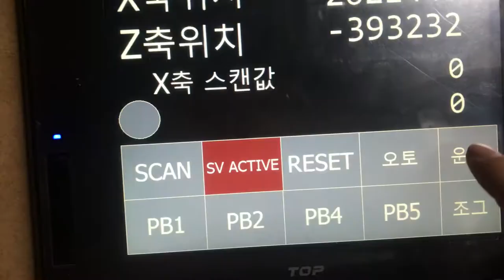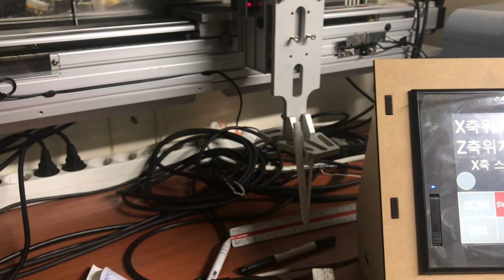Omron NX1P2 Sysmac Studio Position control 오므론 위치제어 데모